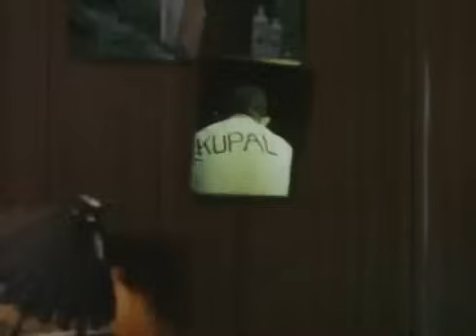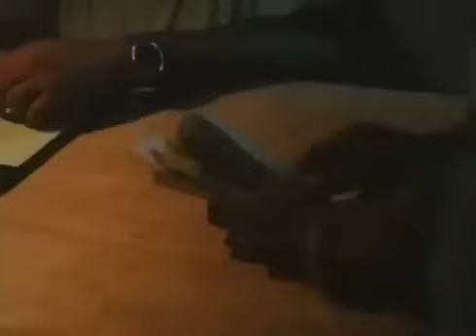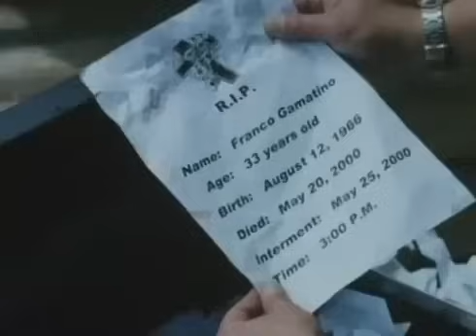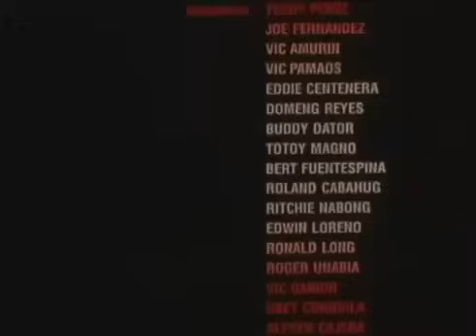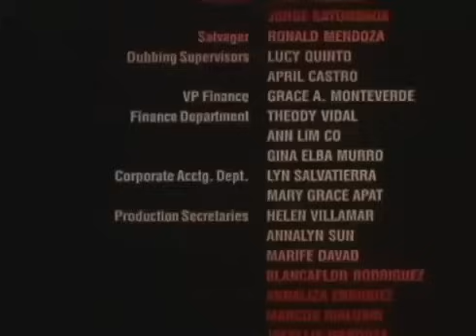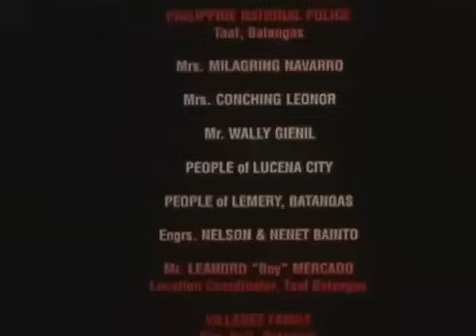GARAPAL: Gary Estrada, Lara Fabregas, Tonton Gutierrez & Samantha Lopez | Full Movie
Movie Released Date:
2000

Movie Genre:
Action

Movie Director:
Pong Mercado

Movie Cast:
Gary Estrada, Tonton Gutierrez, Lara Fabregas, Samantha Lopez, Dinky Doo Jr., Vic Amurin, Rey Bruce, Alfred Cajera, Roland Falcis, Susan Genil, Ranie Henson, Johnny Long, Ronald Long, Totoy Magno, Ritchie Nabong